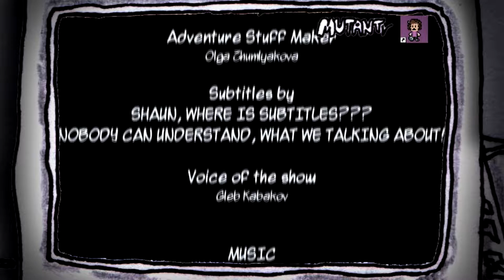Mutant Tv: Garold Adventure Midnight Home Show S01E03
Третий эпизод шоу, названного в честь Гарольда, уже на мутантских телеэкранах! Выпуск с осенними вайбами! Чекайте прогноз синоптика Всевидящее Око, говорят он знает о будущем чуть больше, чем мы все….

Гости программы:
Ugh! Ugh! Ugh! MC